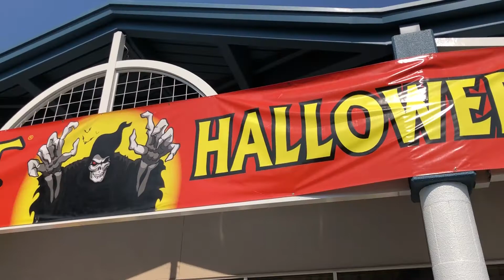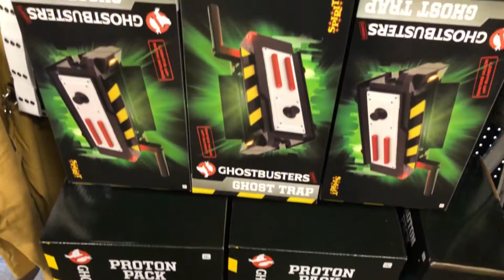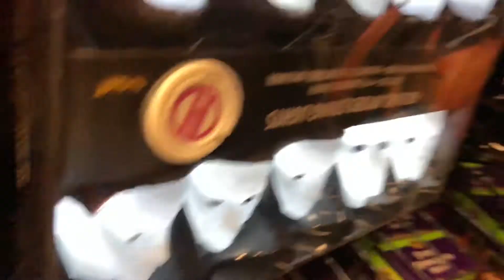SPIRIT TRIP 2018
A few days after the Spirit Halloween Store opened, we all got together and paid it a visit in San Leandro California.